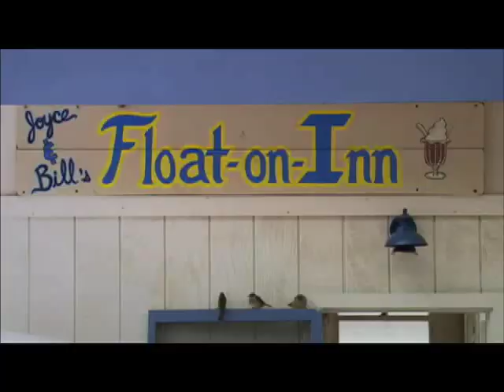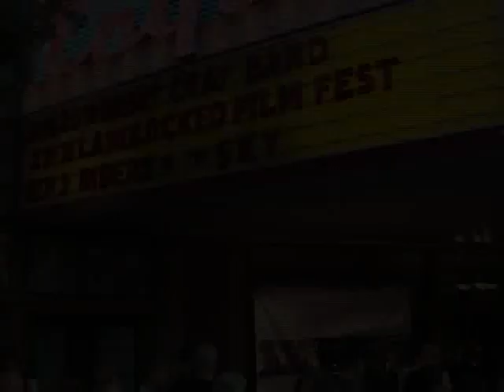16 to Life Green Carpet Premier, part 1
Iowa City Landlocked Film Festival green carpet event at Englert Theatre for movie "16 to Life"